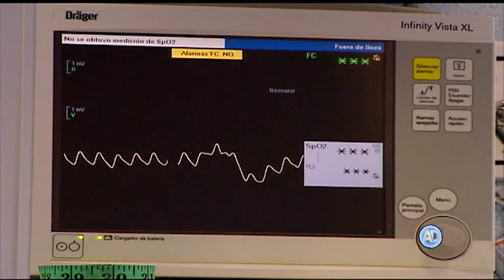Segunda Sala resolverá amparo promovido por adolescente contagiado de VIH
La Segunda Sala de la Corte conocerá de un amparo en el que se reclama al Seguro Social daño patrimonial